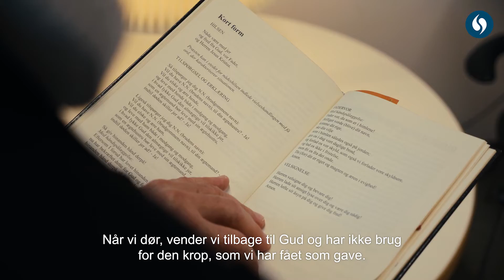Kristendom og organdonation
Hospitalspræst Christian Busch fortæller,  at store kristne kirkesamfund  er enige om, at organdonation er næstekærlighed. Derfor er organdonation helt i tråd med kristendommen.